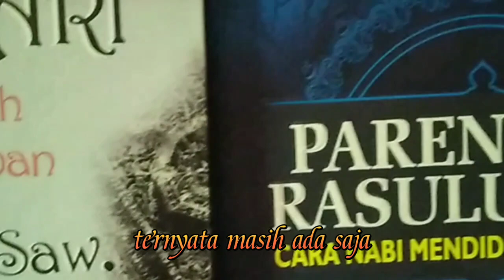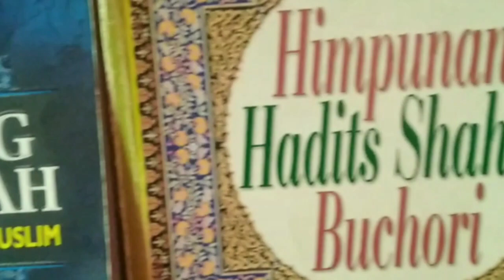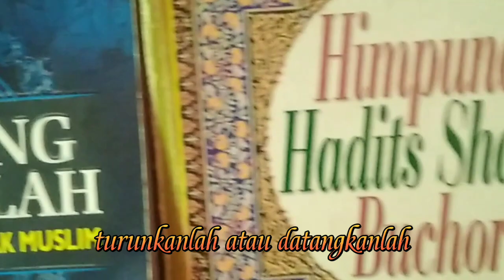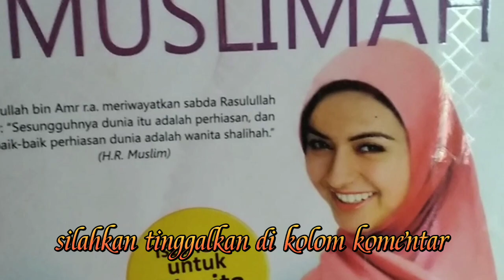Sedekah itu tidak membuat susah tapi membawa berkah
Sedekah itu membawa berkah
tag;